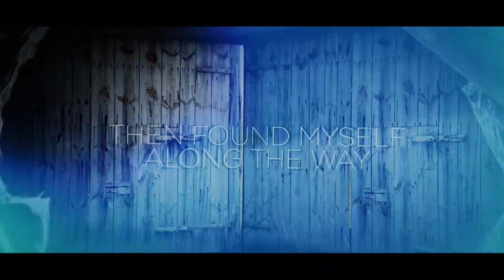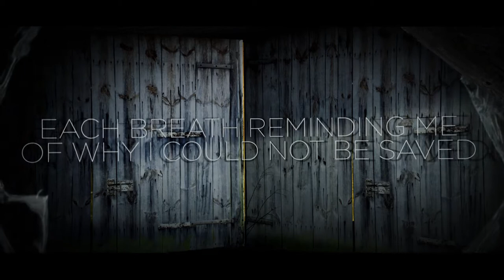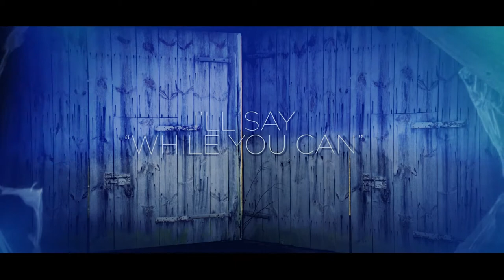The Hiding Place - Long Winters (Official Lyric Video)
Lyric video for Long Winters by The Hiding Place.
Taken from their new EP 'So This Is Home'

Video by Incline Creative Media